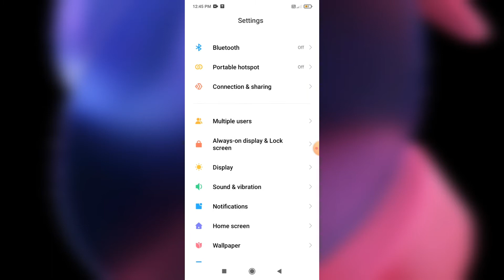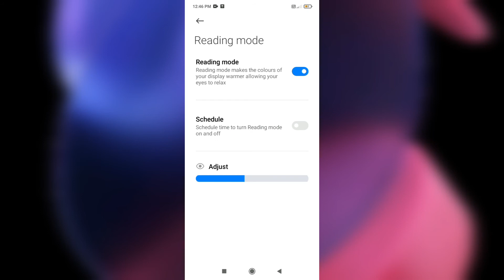POCO F3 GT|| Reading Mode Features enable 🔥